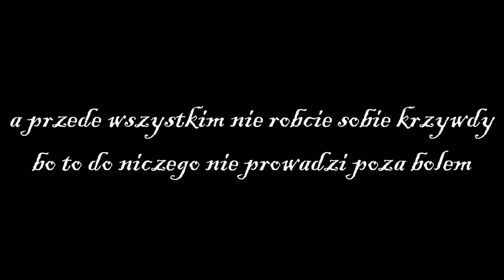okej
rozmawiajcie o swoich problemach i nie róbcie sobie krzywdy, moja piosenka Sól i Żyły Była przestrogą co do tego tematu ale wiem że nie odbiło się to jakoś a wiele osób młodych odbiera sobie zycie, ile mogę tyle pomogę dlatego to wstawiam nie jest to doskonałe bo wcale nie o to chodzi, jeśli chcecie pogadać czy potrzebujecie pomocy chętnie popisze z wami na Discordzie i pomogę wam (mój Discord:pro7mil2073) dajcie sobie pomóc i nie róbcie głupot których żałować będziecie jeżeli jeszcze będzie sie dało, również
jeśli ktoś potrzebuje pomocy udzielcie mu jej a nie stójcie obojętnie
beat:elzio